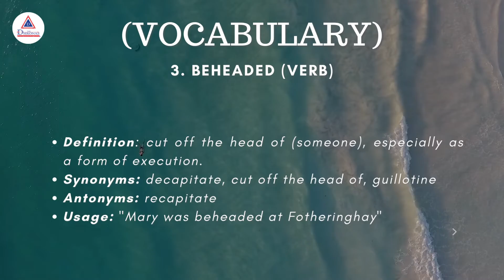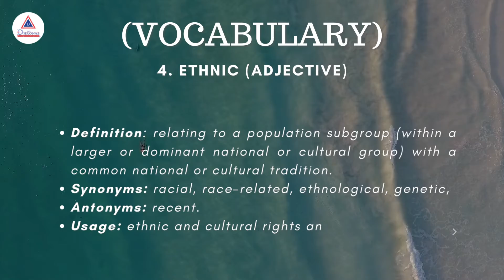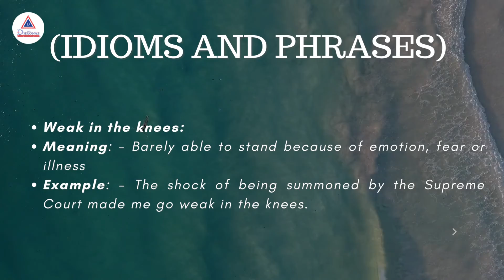Frequently asked English Vocab Questions in wbcs